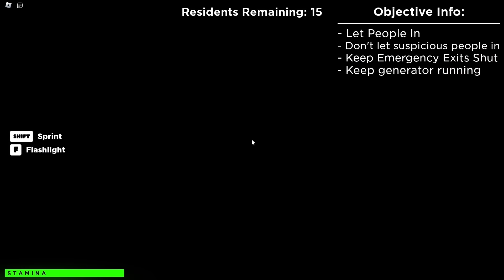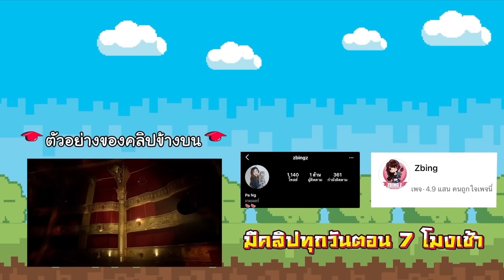ตรวจคนประหลาดไม่ให้เข้าโรงแรมก่อนเช้า | Trespasser Roblox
ตรวจคนประหลาดไม่ให้เข้าโรมแรมก่อนเช้า | Trespasser Roblox

zbing z